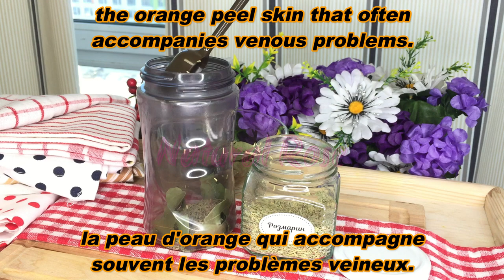La feuille de laurier fait disparaître les varices rapidement! Supprimer les varices. Laurier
RECETTE
Mettez 5 feuilles de laurier dans le mixeur
Ajoutez 1 cuillère à soupe de romarin
Ajoutez 1 cuillère à soupe de menthe
Ajoutez 5 cuillères à soupe d'huile d'olive
Ajoutez 10 gouttes de vitamine E
Mixez
Conservez 10 jours
Après 10 jours, filtrez
Appliquez cette huile sur les varices deux fois par jour en massant

Amis, si vous avez aimé la vidéo, vous pouvez aider la chaîne :
👍 Aimez la vidéo ! 👍 - c'est sympa et important pour le développement de la chaîne ! ÉCRIVEZ UN COMMENTAIRE ou au moins un smiley. Ce n'est pas difficile pour vous, mais je serai très heureuse!

Cliquez sur le bouton CC en haut de la vidéo pour activer les sous-titres. Pour changer la langue des sous-titres, cliquez sur le bouton (trois points) dans le coin supérieur droit de la vidéo, puis cliquez sur (Sous-titres).

wie man kocht,Schnelle Rezepte,Natürliche Rezepte,Ma cuisine Tanja,Lekovite Biljke,Dijeta meseceve mene,LJEKOVITE BILJKE,cilt bakımı ve sağlık,yt:cc=on

! AVERTISSEMENT: !
Les informations fournies sur cette chaîne et ces vidéos sont uniquement à des fins générales et ne doivent pas être considérées comme des conseils professionnels.
Nous ne sommes pas des professionnels agréés ou  médecins, alors consultez toujours votre conseiller professionnel ou votre médecin au cas où vous en auriez besoin.